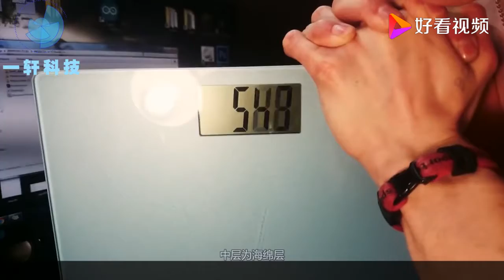老外想方设法都捏不碎鸡蛋，一气之下，拿出液压机对付它怎么样？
老外想方设法都捏不碎鸡蛋，一气之下，拿出液压机对付它怎么样？,本视频由月相游记提供,594次播放,好看视频是由百度团队打造的集内涵和颜值于一身的专业短视频聚合平台